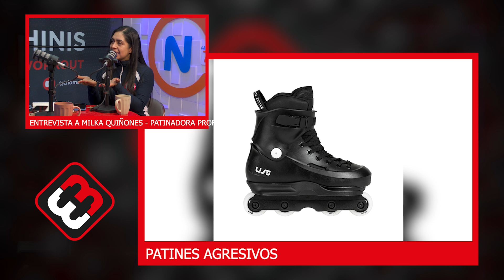Entrevista Exclusiva a Milka Quiñones | Pasión sobre ruedas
🌟 Descubre la inspiradora historia de Milka Quiñones, la patinadora urbana que está preparándose para competir en Italia. En esta entrevista exclusiva, Milka comparte los secretos de su éxito, los desafíos que ha enfrentado y su visión para el futuro.

Somos @biomachinis , pasión por el workout